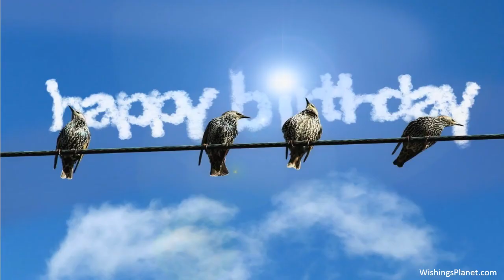Happy Birthday to Ashleigh